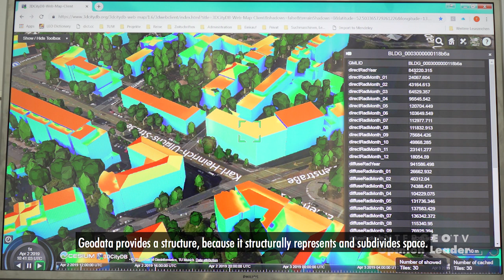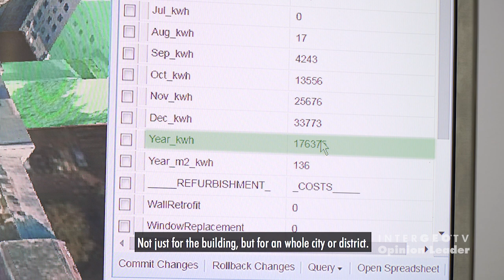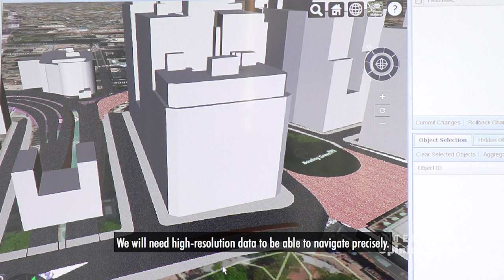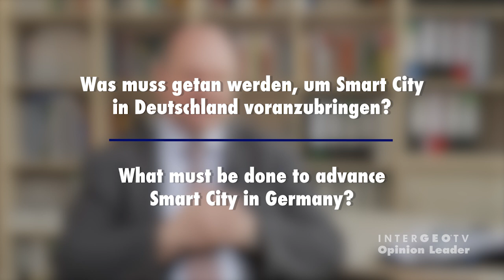Smart Cities: Geodata provides the basis- Prof. Thomas H. Kolbe (English Subtitles)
Thomas H. Kolbe is a geoinformation specialist at the Technical University of Munich and firmly believes geodata will ensure tomorrow’s cities are pleasant to live in, run both efficiently and sustainably, and provide better services for their inhabitants. “Smart cities require information from various sources – and geodata provides the structure for this by breaking it down into a spatial representation,” he explains.
Prof. Thomas H. Kolbe Kolbe ist Geo-Informatiker an der TU München und lässt keinen Zweifel daran, dass Geodaten die Grundlage sind für Städte der Zukunft, die lebenswert sind, effizient und nachhaltig funktionieren, und Bürgern bessere Dienste ermöglichen. „Smart Citys brauchen Informationen unterschiedlicher Beteiligter - und Geodaten liefern die Struktur, weil sie den Raum strukturell repräsentieren und zerlegen“, sagt er.

More about INTERGEO: Combining a cutting-edge EXPO and CONFERENCE, INTERGEO is celebrating its 25th anniversary as a platform for innovation from 17 to 19 September 2019 in Stuttgart.